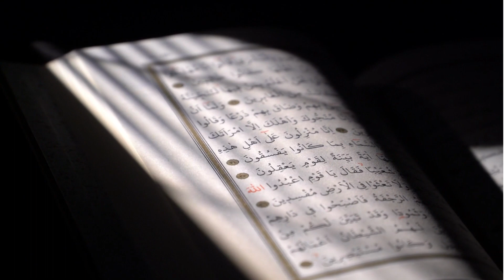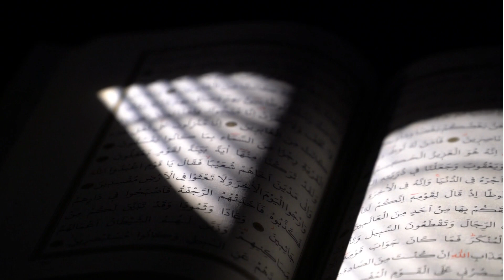Qaum e Samood Par Allah Ka Azaab | Hazrat Saleh Ka Waqia | Prophet Saleh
People of Thamud were wealthy and powerful, but they were also arrogant and disobedient to Allah's commandments. They refused to believe in Hazrat Saleh's message and instead demanded that he perform a miracle to prove his prophethood.Hazrat Saleh prayed to Allah for a sign, and Allah responded by sending a miraculous camel from the mountains. The camel was a unique creature that could provide milk to the people and was a symbol of Allah's mercy and blessings.Elevate Islam is a platform dedicated to exploring, understanding, and promoting the beauty and significance of Islam. Our channel offers a range of content aimed at elevating the status and importance of Islam in the modern world, including discussions on Islamic theology, Quranic interpretation, and the Islamic way of life. We also seek to inspire and motivate Muslims to strive towards greater knowledge, understanding, and practice of their faith. Our goal is to provide a space where people can come to learn about and engage with Islam in a way that is meaningful, enlightening, and empowering.

prophet
qasas ul anbia
nabi
camel
auntni
ontni
qurani waqiat
qurani waqia
hazrat saleh
hazrat saleh a.s ka waqia
hazrat saleh ka waqia
hazrat saleh story
hazrat saleh ki oontni ka waqia
hazrat saleh alaihis salam
hazrat adam ka waqia
prophet hazrat saleh
hazrat saleh ki oontni
hazrat yahya ka waqia
Full Story of Prophet Salih (AS)
oothani
Prophet Hazrat SALEH
islamic history
Salih
Ontni
Miracle
islamic videos
nooh
qaum e samood